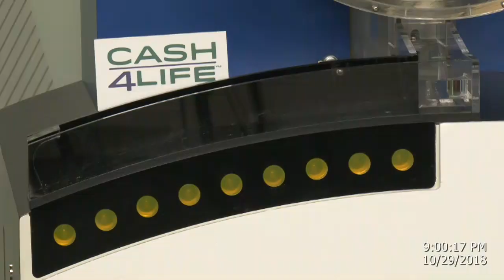Cash4Life Drawing 10-29-2018